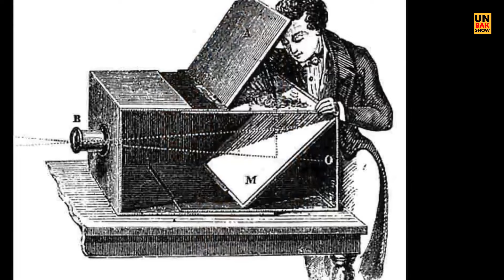ছবিরা কথা বলে -Girl with a Pearl Earring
বিশ্ববিখ্যাত ছবিদের আর একটু কাছ থেকে দেখা | চোখের বিস্ময় কাটলে  সেই সব ছবিকে সামনে দাঁড়িয়ে নীরবে কান পেতে শোনার চেষ্টা -তারা হয়তো কিছু বলতে চাইছে |